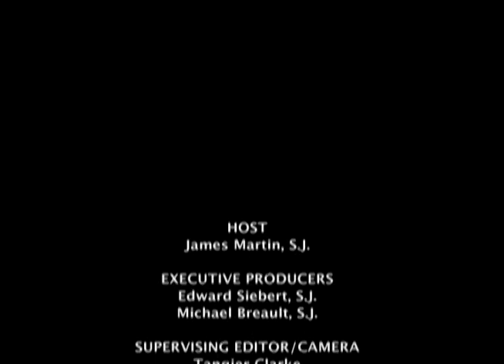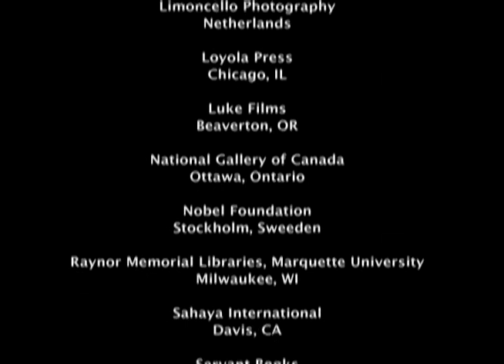Who Cares About the Saints? | Episode 10 | Joseph | James Martin, SJ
Let James Martin, SJ, author of the bestselling book My Life with the Saints, introduce you to his favorite saints in this fascinating DVD. His lively commentary combines with dramatic photos and artwork to bring to life the lives of the saints. Perfect for personal reflection, parish groups, or educators.  Part 10 features Joseph.

Let James Martin, SJ, author of the bestselling book My Life with the Saints, introduce you to his favorite saints in this fascinating DVD. His lively commentary combines with dramatic photos and artwork to bring to life the lives of the saints. Perfect for personal reflection, parish groups, or educators. The video features 12 stand-alone episodes on the lives of Dorothy Day, Thomas Merton, Joan of Arc, Francis of Assisi, Mother Teresa, Ignatius Loyola, Bernadette Soubirous, Pope John XXIII, Therese of Liseux, Joseph, Peter, and Mary, Mother of Jesus.

Director: Javier Ruisanchez
Starring: James Martin, SJ